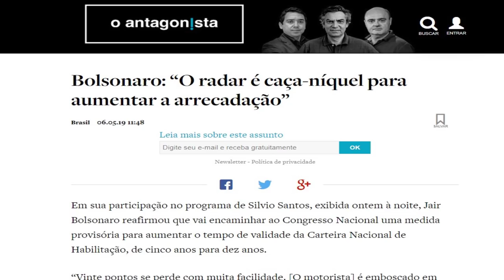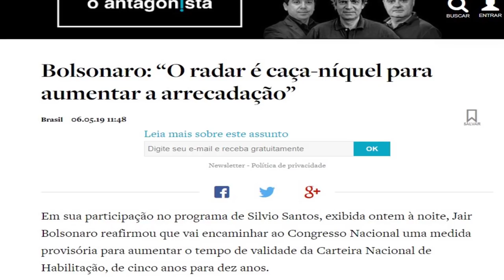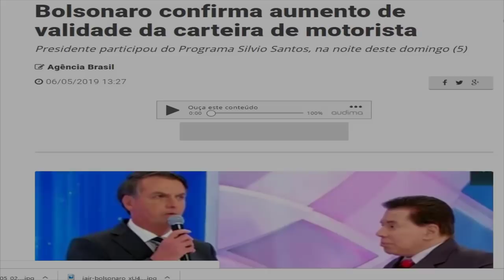🔴 FIM DA INDÚSTRIA DA MULTA E AUMENTO DO PRAZO DE VALIDADE DA CNH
Bolsonaro em entrevista no programa silvio santos disse que planeja rever políticas de trânsito para melhorar a vida do cidadão de bem.